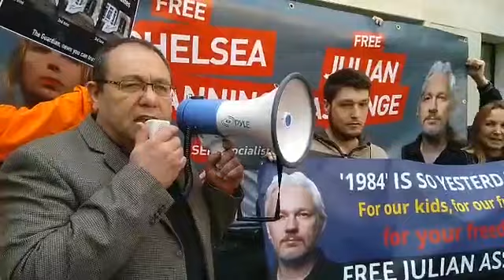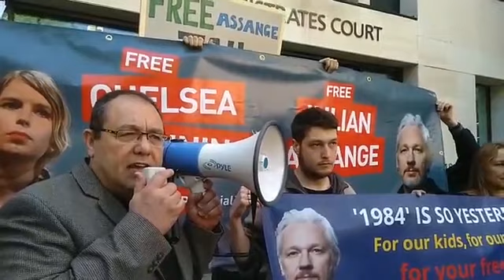Chris Marsden demands freedom for Julian Assange